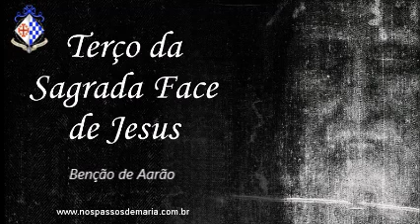Terço da Sagrada Face de Jesus – 24/05/2021